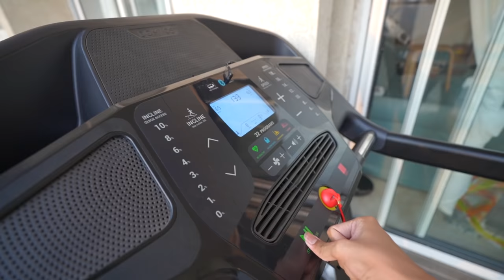EASIEST CAKE EVER!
Heyyy!!!
In today's video I make a really simple cake and also help mithilesh to move  the treadmill.